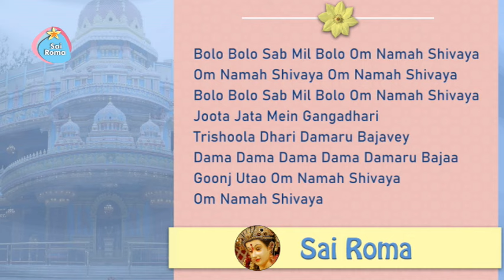Bolo Bolo Sab Mil Bolo Om Namah Shivaya | Sathya Sai Bhajan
Sathya Sai Shiva Bhajan - Bolo Bolo Sab Mil Bolo
Lyrics:
Bolo Bolo Sab Mil Bolo Om Namah Shivaya
Om Namah Shivaya Om Namah Shivaya
Joota Jata Mein Gangadhari
Trishoola Dhari Damaru Bajavey
Dama Dama Dama Dama Damaru Bajaa
Goonj Utao Om Namah Shivaya